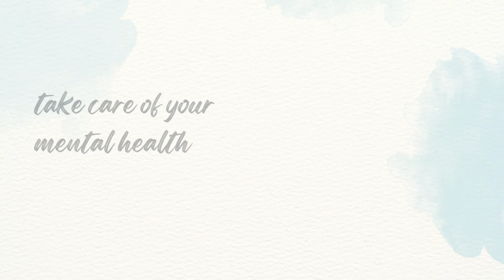OMG!!! Me, Myself, ​and Jung Kook​ ‘Time Difference Photo Sketch REACTION